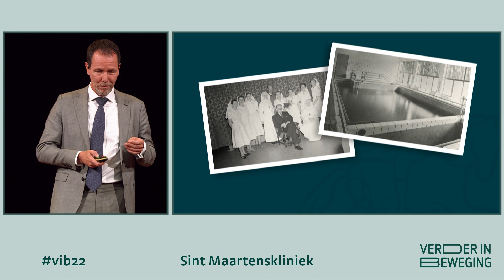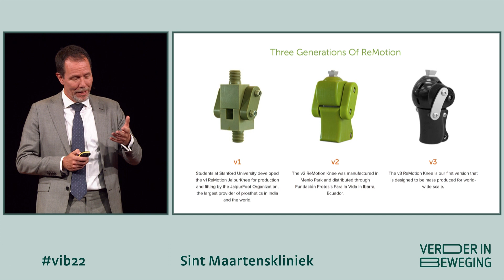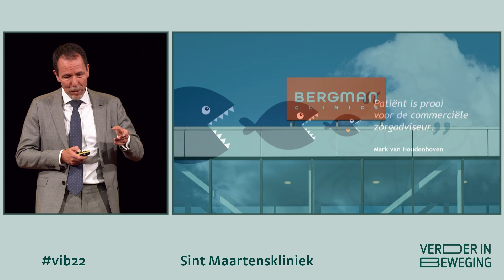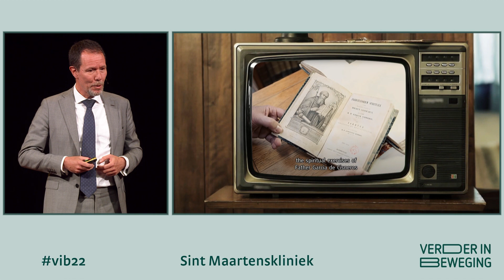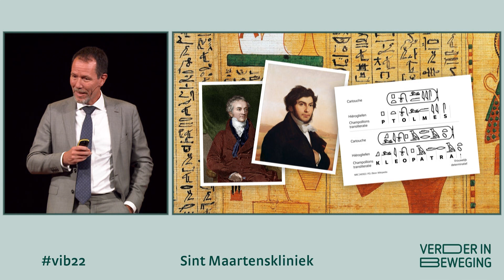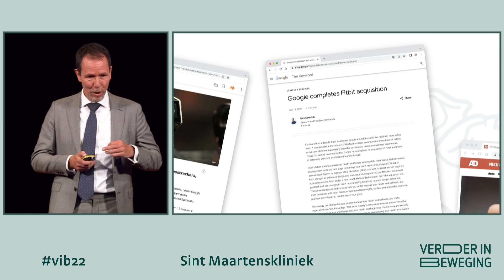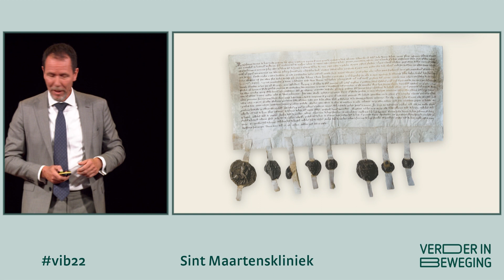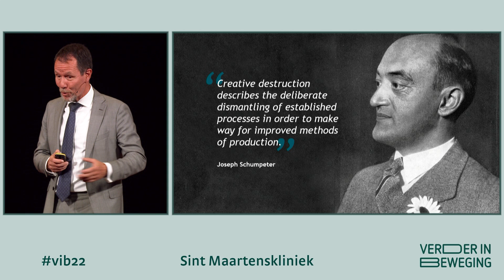Mark Van Houdenhoven - Een licht uit het verleden | Congres Verder in beweging 2022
Wat kan een sociale innovatie uit het jaar 1308 nog toevoegen aan de zorg in 2022?

Zorgbestuurder, hoogleraar en columnist Mark Van Houdenhoven neemt u mee in het verleden en projecteert de basisprincipes van toen op de zorg van nu. Het beging allemaal in de kern: de dorpskern wel te verstaan.